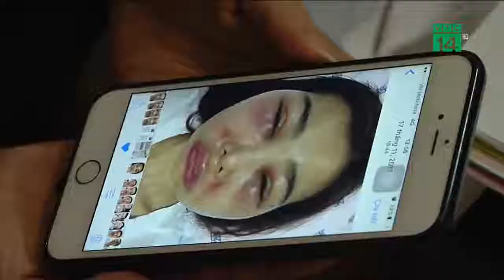Hãy cẩn trọng khi làm đẹp nha các bạn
Các bạn hãy tìm hiểu thật kỹ trước khi quyết định làm đẹp nha!